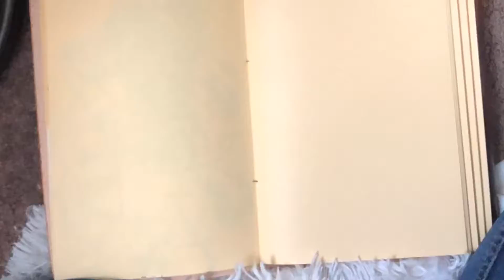Mha characters in my style